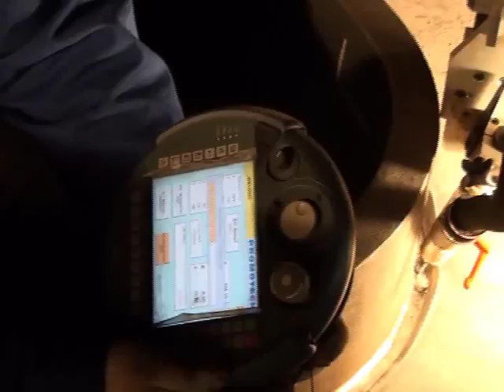№2 Автоматическая машина варки трубных элементов MCM , Promotech (Польша)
Установка автоматической вырезки и вварки дверных люков в колонных ветровых электростанций